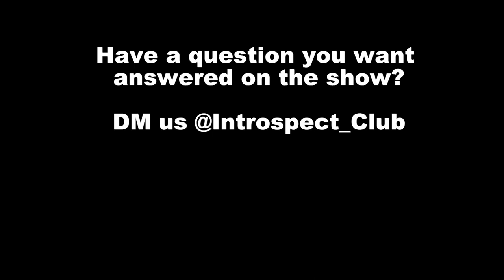She's Getting Engaged After Only 2 Month (w/ Willow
Willow @WillowwBarbie joins us to discuss:

- She's Getting Engaged After Only 2 Month